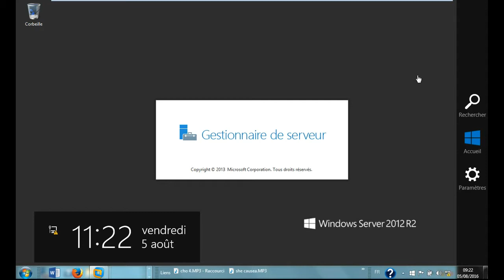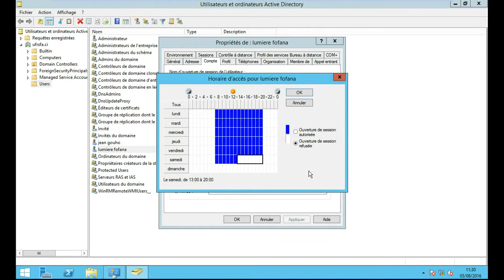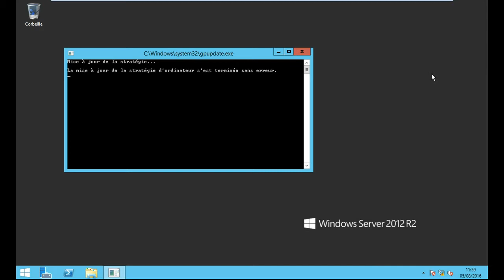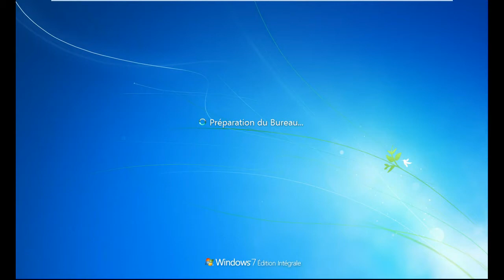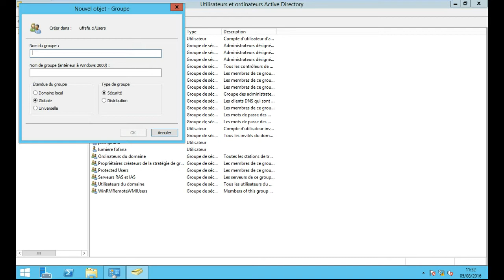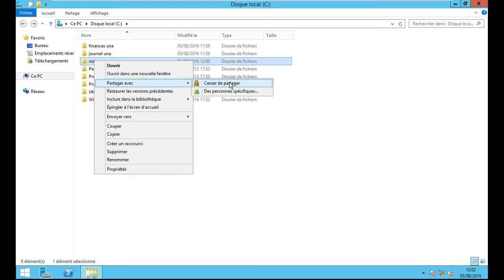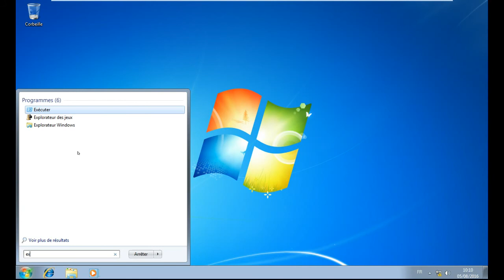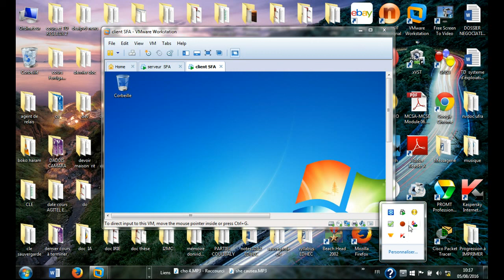ADMINISTRATION WINDOWS SERVER 2012 R2 LECON 2